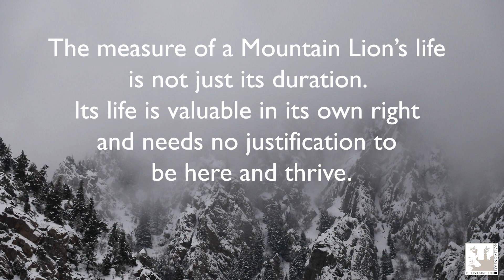2020 Mountain Lion Foundation PSA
This short video, shot in northern Utah,  introduces viewers to the beliefs and aspirations of the Mountain Lion Foundation.